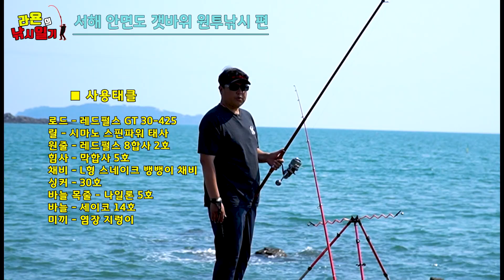안면도 갯바위 원투낚시 - 여러분 !! 벌써 서해에 조기가 나오기 시작 했어요 !!!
■ 자작 채비 관련 공지 입니다 !!

앞으로 저희가 사용하는 모든 자작 채비 들은 온더씨 에서 판매될 예정 입니다 !!
영상에서 설명을 봤는데도 직접 만들기 어렵고 일단 몇개 사용해본 후에 마음에 들면 많이 만들고 싶은데
자작 채비 재료 는 대량으로 팔아서 막상 채비 재료 를 사려니 배보다 배꼽이 더 커서 비용이 부담스럽다 하시는 분들은
저희가 사용한 채비 재료 그대로 똑같이 만든 완제품 과 채비 재료 를 온더씨 에서 저렴히 판매 하신다고 하니
저희가 영상에서 사용한 자작 채비 를 구매하실 분들은 상단 링크를 눌러서 구매 하시면 됩니다 !!

ㅡㅡㅡㅡㅡㅡㅡㅡㅡㅡㅡㅡㅡㅡㅡㅡㅡㅡㅡㅡㅡㅡㅡㅡㅡㅡㅡㅡㅡㅡㅡ

지난번에 안면도 갯바위 원투낚시 탐사를 다녀 왔는데 벌써 조기들이 얼굴을 보이기 시작하더라구요 !!!
이제 조만간 저희가 기다리는 여름 어종들이 모습을 보일듯 싶습니다 ㅎ
태안이나 안면도권 방파제는 주말에 사람들이 많아서 낚시를 즐기기가 힘들지만 갯바위는 낚시 자체가 힘들긴해도
한적하게 낚시를 즐길수도 있고 예상치못한 대물들을 만날수 있어 좋은것 같아요 ㅎ